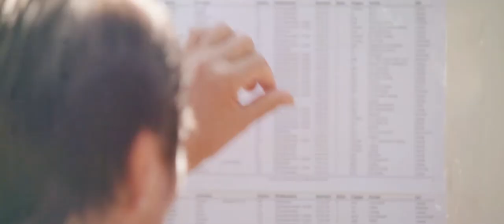Trailer Sparkassen Swim & Run Taucha 2017